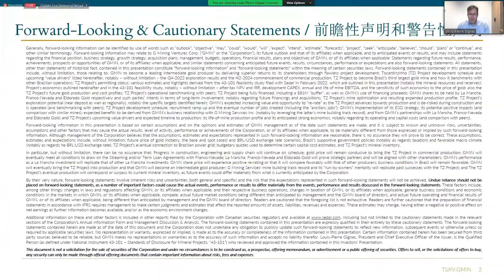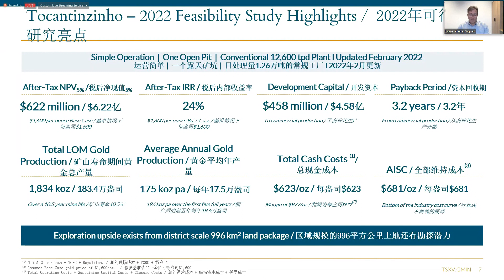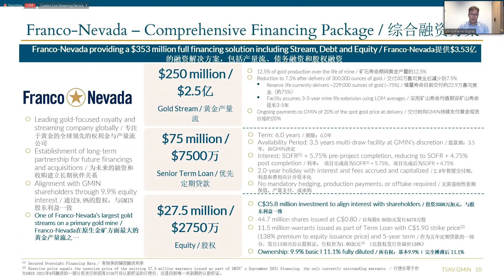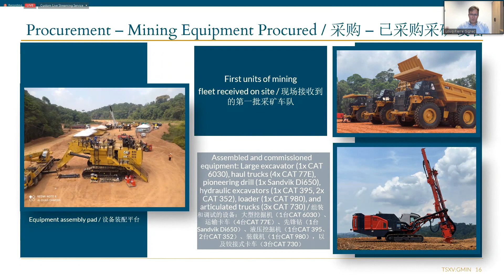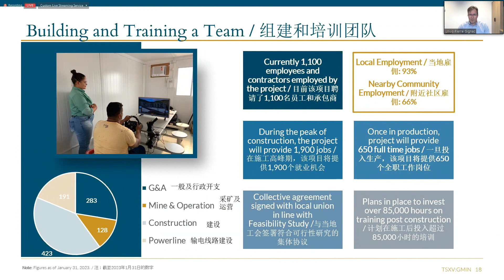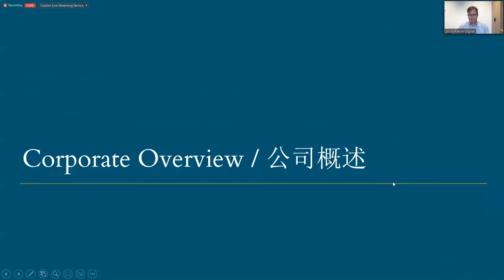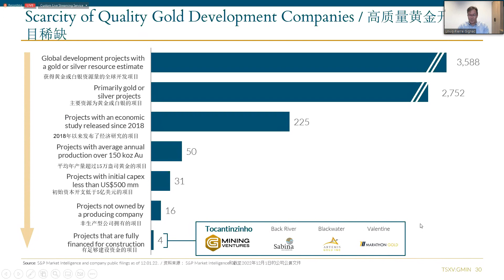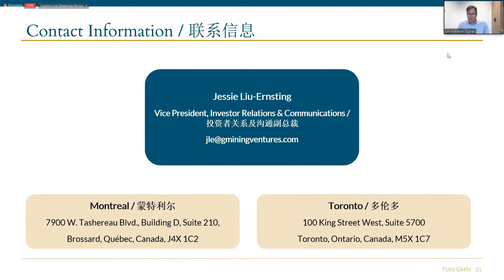建設巴西第三大原生金礦 - G Mining Ventures Corp. 在GCFF線上投資會議—金屬投資大會上的演講（2023年3月23日)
GMining Ventures Corp. (TSXV: GMIN) (OTCQX: GMINF)是一家從事收購、勘探和開發 貴金屬 項目的礦產勘探公司，利用成功的礦山開髮帶來價值提升，憑藉強大的資金渠道和成熟的開發經驗，有能力發展成為下一個中級貴金屬生產商。

GMIN的Tocantinzinho旗艦項目位於礦業友好而且前景廣闊的巴西帕拉州，面積996平方千米，是一座可露天開采的黃金礦床，礦床向深處開放，以邊界品位1.3克/噸計量 黃金 儲量為200萬盎司，項目土地勘探不足，具有更多勘探潛力，目前資金充足，處於建設階段。

欲瞭解有關G Mining的進一步詳情，請訪問官方網站 或中文介紹頁面

演講嘉賓
Louis-Pierre Gignac
總裁兼首席執行官

Gignac先生在採礦業有超過20年的經驗。他的專長包括管理項目開發研究，提供露天開采的專業知識、財務模型和項目的經濟評估。他曾與許多大型礦業公司協調許多任務，從早期勘探評估到運營優化，涉及採礦和地質的所有領域。他是魁北克工程師協會（”OIQ”）和加拿大礦業協會（”CIM”）的成員。他擁有麥吉爾大學的採礦工程學士學位和蒙特利爾綜合理工學院的工業工程應用科學碩士學位，並且是CFA特許持有人。 Gignac先生還擔任Major Drilling Group International的董事。